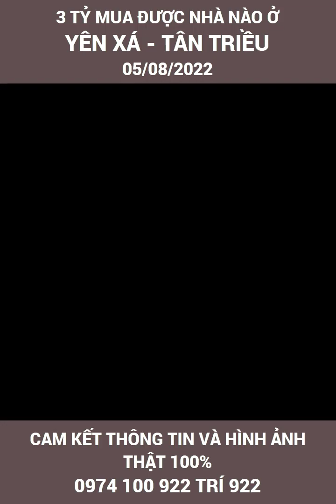Cần mua nhà tầm 3 Tỷ Yên Xá- Thanh Trì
Thông tin nhà đất mới nhất, Cam kết hình ảnh và thông tin thật 100% với nhà đăng.
Để được cung cấp thông tin các nhà mới nhất và phù hợp nhất ah!